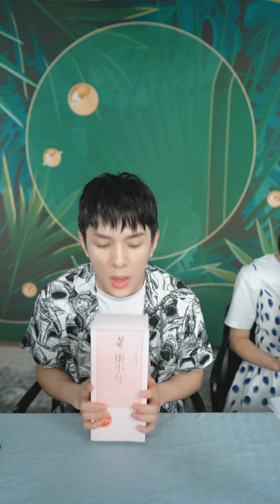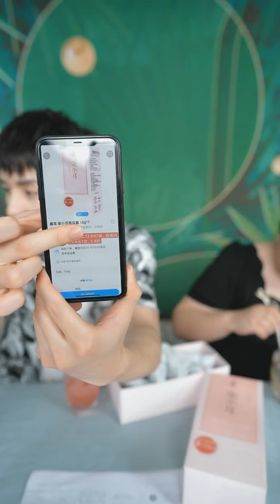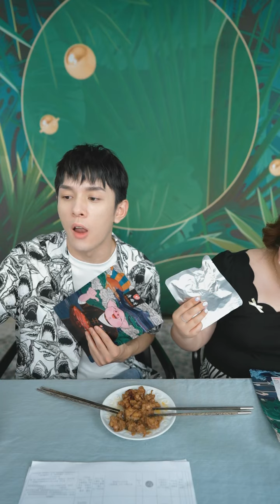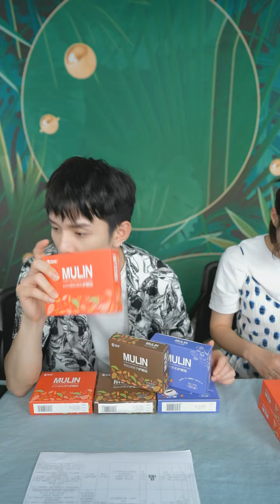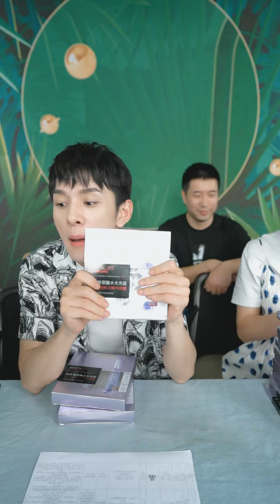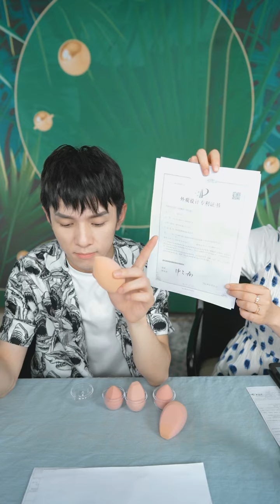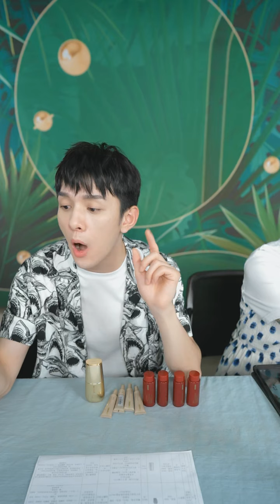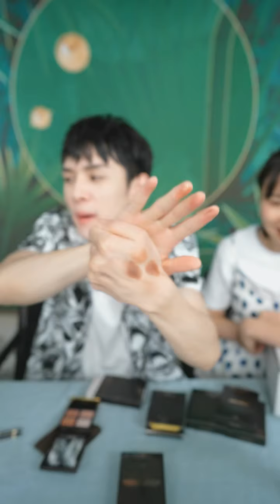李佳琦Austin直播 分享海南旅游感受 小样乳酸菌饮料，邓老红豆龟苓膏，膳魔师摇摇杯，网易严选行李箱，欧莱雅安瓶面膜，羽西鎏金瓶，资生堂蓝胖子，三月兔化妆蛋超多好物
0:00 直播产品预告分享海南旅游经历
15:04 防晒心得分享推荐大家到三亚玩
22:04 直播产品推荐
2:03:08 防晒霜推荐李佳琦同款
2:10:16 直播产品推荐
2:18:00 直播产品预告
2:24:37 +7新品秀TF全套新品